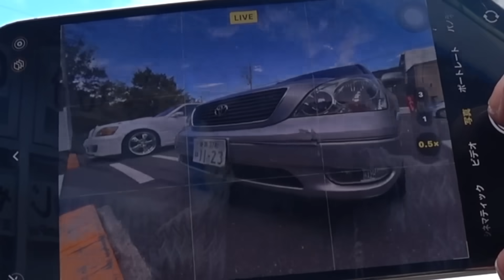【交通事故②】相手側保険会社から電話がかかってきた！「人身担当との最初の会話」一部始終【一時停止無視もらい事故】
前回動画 → セルシオが交通事故に遭いました。事故処理直後に相手側保険会社からの電話によるファーストコンタクトの様子です。事故が起きた時の知識として参考になれば幸いです。プライバシーの観点と進展状況から現時点では全シーンをお観せできないことをご了承下さい。もしアップできたら続編出します。乞うご期待！！

★メンバーシップ：応援よろしくお願いします！
いつもご視聴頂いてる皆様に最大級の感謝★ ^ ^